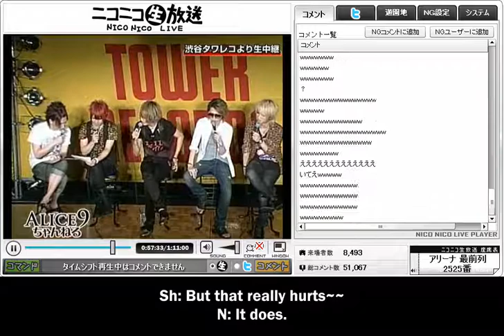Alice Nine about leg hair [Funny]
This is a subbed cut from September 2010.
They were reading some mails from fans about what they should do in their next year of Alice Nine Channel.
This was one of the suggestions XD
I just loved the audition's reaction about Shou's leg hair :'D

I didn't sub anything!